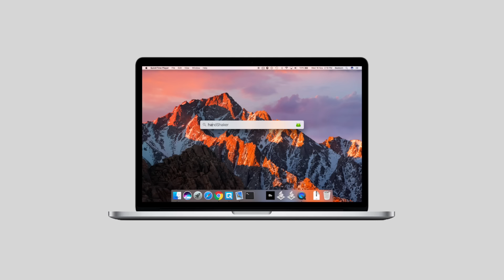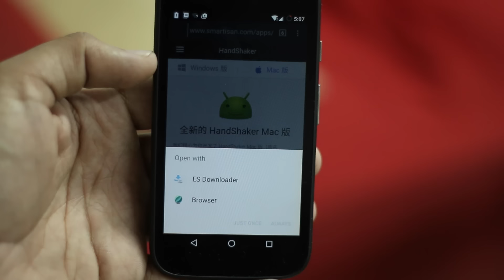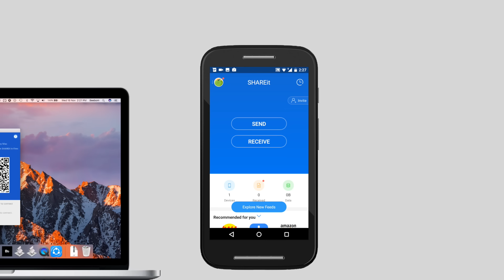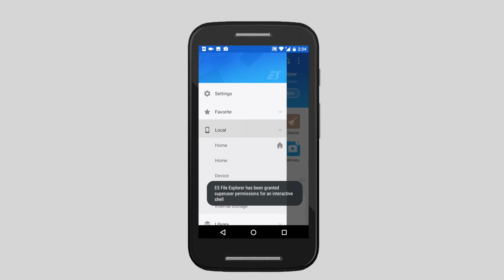How to Transfer Files Between Android and Mac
If you are looking to transfer files between Android and macOS, we show you the 4 best ways to transfer files between Android and Mac, wirelessly or with wired connection.

Command to create FTP server: sudo -s launchctl load -w /System/Library/LaunchDaemons/ftp.plist